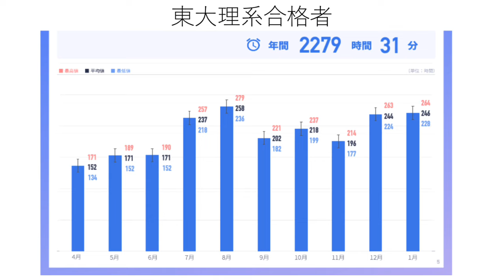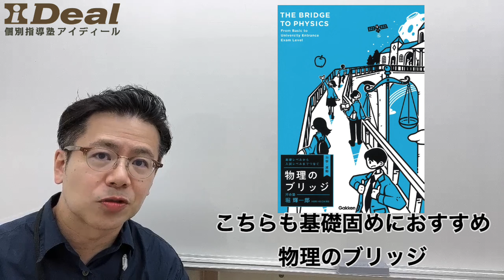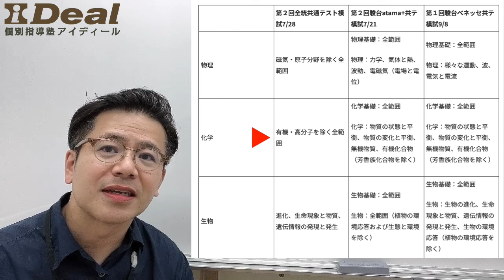大学受験プロコーチが考える夏の学習計画と勉強時間／数学・物理・化学編‹2025年度大学入試›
東大卒プロコーチが夏の学習計画を特別にレクチャー。この動画では数学（理系）・物理・化学をとりあげ、この時期におすすめの学習参考書や勉強時間などまで多岐にわたり解説します。
歴史・国語・情報編はこちら↓
勉強時間については東大理系合格者および早大理系合格者の実績を参照します。
東京目黒区学芸大学駅にある大学受験および中高一貫校生対象の個別指導塾。
オンライン予備校では東京都目黒区の教室から個別指導や学習コーチングを全国展開中！